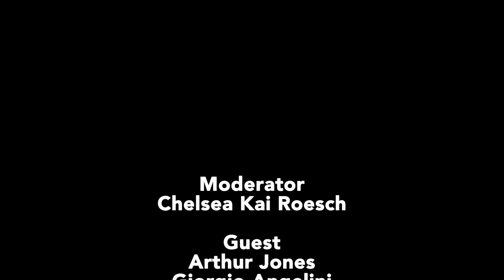Feels Good Man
Director Arthur Jones and producer Giorgio Angelini join moderator Chelsea Kai Roesch from UC Santa Barbara to discuss their film "Feels Good Man." They talk about working with artist Matt Furie and unpack the social and political contexts behind Pepe the Frog and its cooptation by the alt-right. They also reflect on the cinematic challenges in telling a story about the internet and discuss the larger implications of internet culture and political polarization in the United States. Recorded on 11/14/2023. [Show ID: 39567]

More videos from: Carsey-Wolf Center